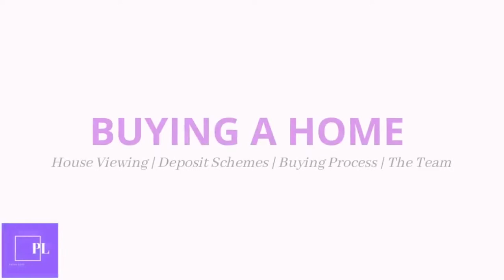New Build | Show Home | Empty House Tour | Barratt Homes | The Maidstone | Banbury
A visit to the Maidstone Show Home & Empty House Tour by Barratt Homes. The development is Longford Park Phase 4 @ Longford Park in Banbury, U.K.

Notes:
First part of video is a brief overview of the Show Home. The second part captures same type of property left unfurnished or not yet decorated.

For the Show Home - some of the features come at an extra cost. Pls speak to a sales person.
Cover photo Credit – Barratt Homes, Longford Park Phase 4 Brochure

A 3-bedroom house with following features:
Ground Floor
- Living room
- Downstairs cloakroom / WC
- Kitchen / Breakfast Area (will fit small 4-seater dining table)

First Floor
- Master Suite (double bedroom with an ensuite shower)
- Bedroom 2 (double)
- Bedroom 3 (single)
- Family bathroom
- Over stairs storage